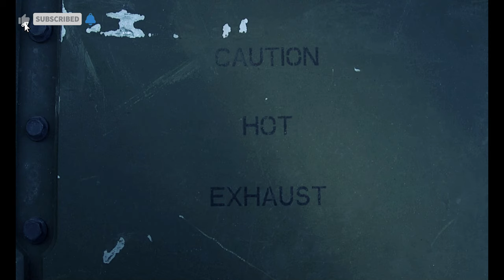2nd Marine Division, Operate an Expeditionary Modular Autonomous Vehicle (EMAV) at Bogue Airfield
EMAV 1/2 B-Roll
NC, UNITED STATES
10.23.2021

U.S. Marines with 1st Battalion, 2d Marine Regiment, 2d Marine Division, operate an Expeditionary Modular Autonomous Vehicle (EMAV) at Bogue Airfield, N.C., Oct. 23, 2021. The purpose of this training is to provide electronic warfare services utilizing the EMAV to support a unit commander as part of Strip Map, a specialized evaluation used to determine the efficacy of experimental ground formations. (U.S. Marine Corps photo by Lance Cpl. Ethan Robert Jones)

Film Credits: Video by Lance Cpl. Ethan Jones
2nd Marine Division